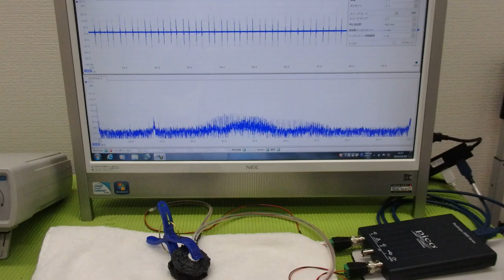音圧データの解析に基づいた、超音波のコントロール技術 ultrasonic-labo